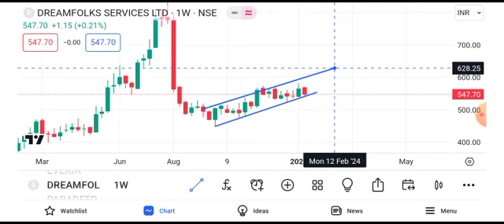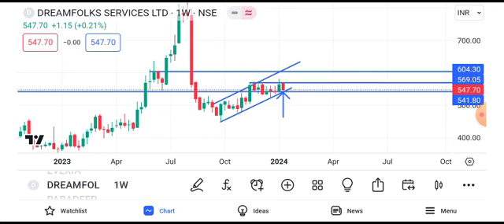dream folks share latest news || dream folks share latest news today